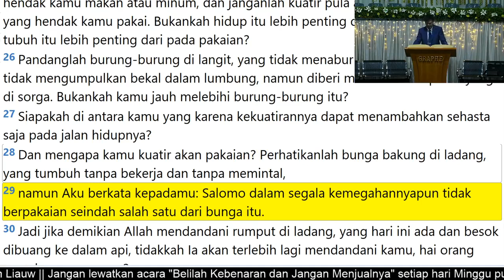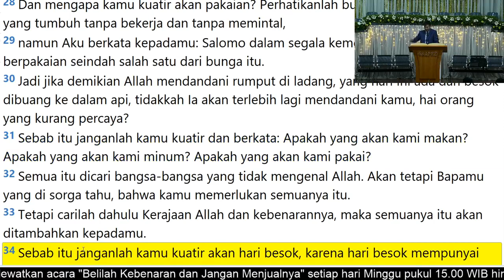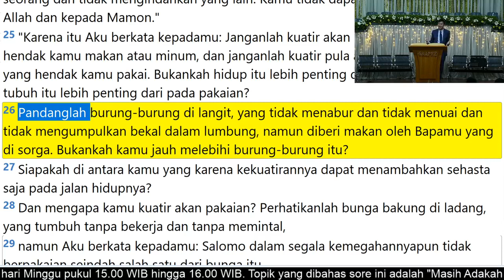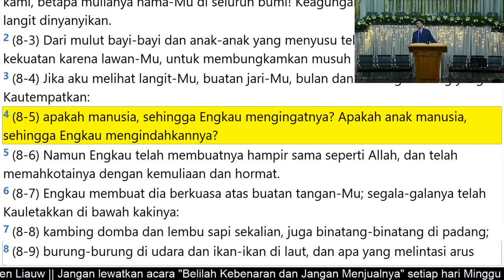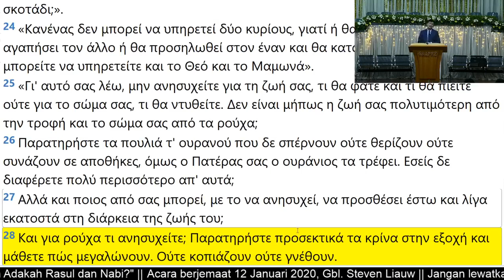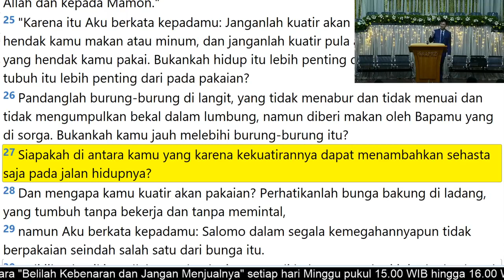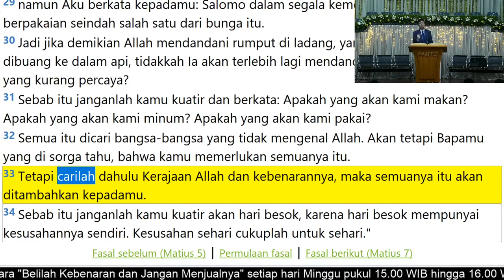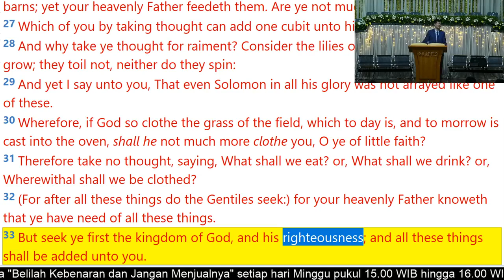Dr. Steven: Eksposisi Matius 6:25-34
Khotbah Minggu Pagi Kebaktian GBIA Graphe 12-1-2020, Hal Kekuatiran khotbah eksposisi Matius 6:25-34 oleh Dr. Steven Liauw.

Butuh alkitab dan buku rohani kristen? Kunjungi